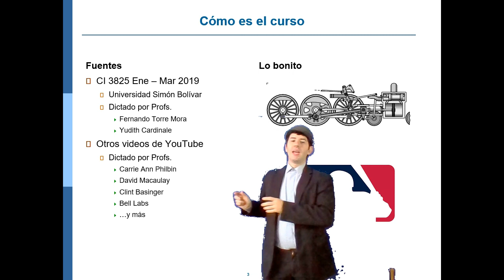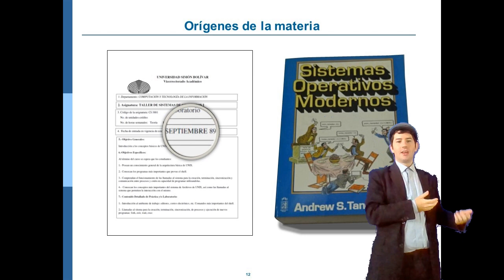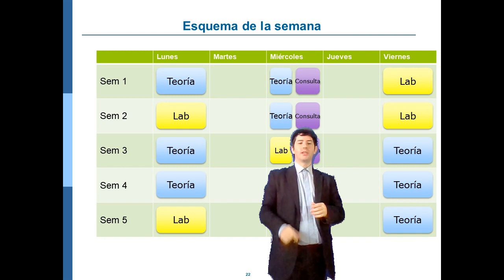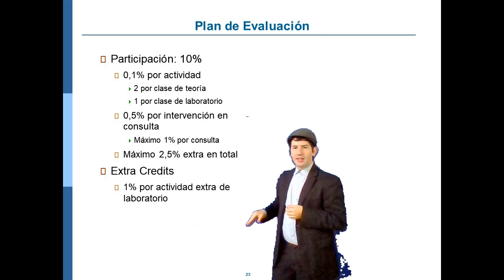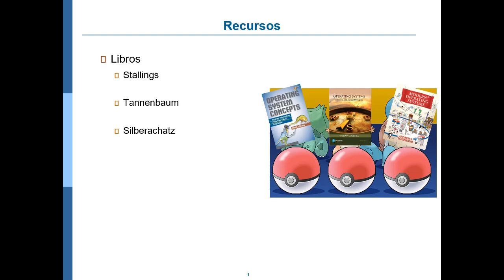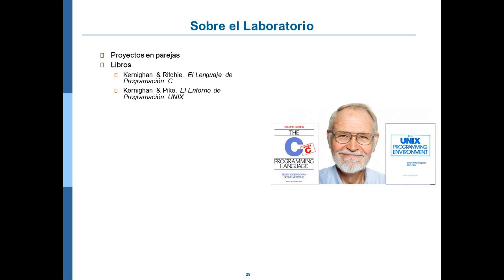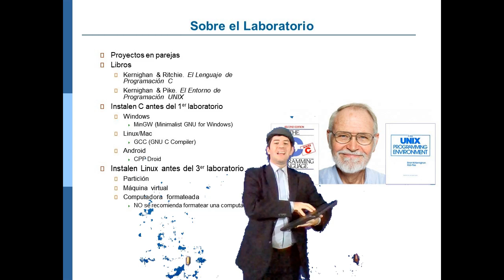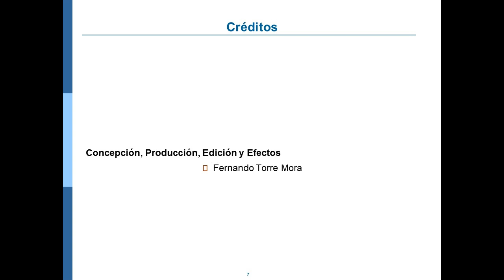Presentación del curso Sistemas de Operación I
Explicación del curso y de la modalidad mediada por Tecnologías Digitales Disponibles

0:00 Bienvenida
1:36 Estructura de las clases
3:22 Plan e Evaluación
5:42 Libros
7:04 Laboratorio
9:31 ¡Gracias!

Libros recomendados:
Kernigan, libro de C
Kernighan, libro de Unix

Este video NO es patrocinado por Crash Course, Wiley & Sons, ni Pearson Prentice Hall